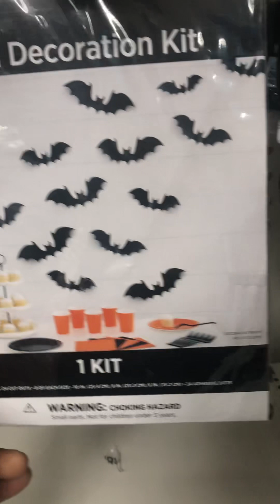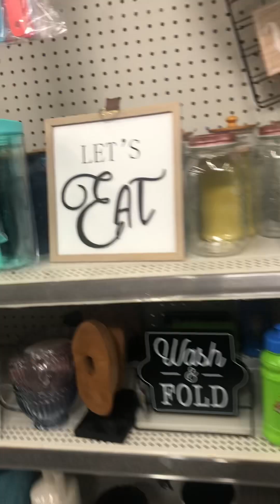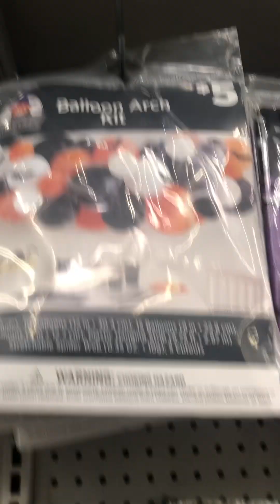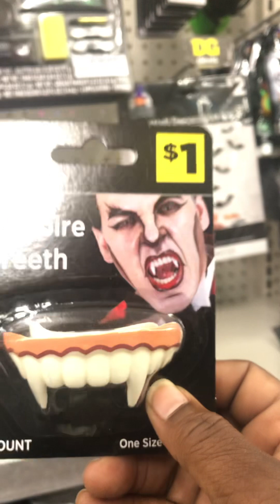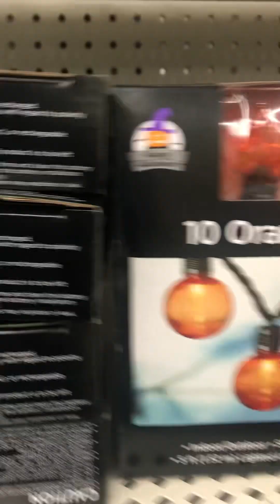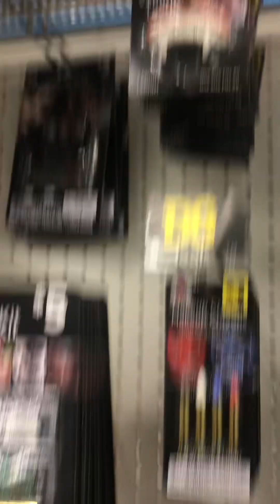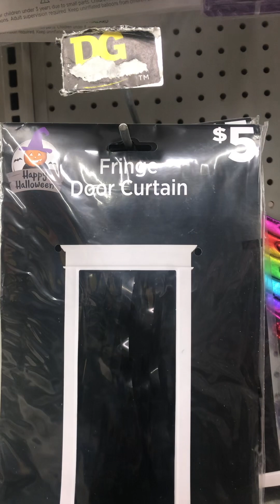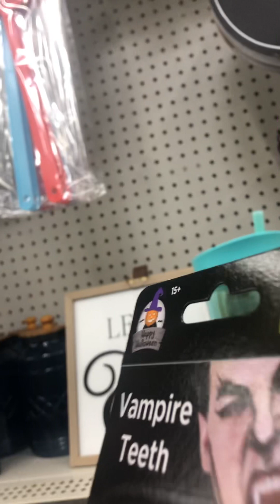Halloween at Dollar General!